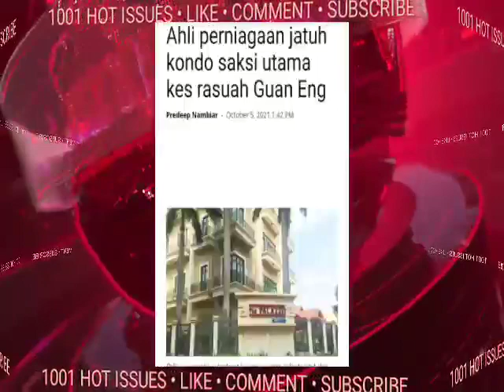PANAS! S4KSI UTAMA MENINGG4L DI TEMPAT KEJADIAN..